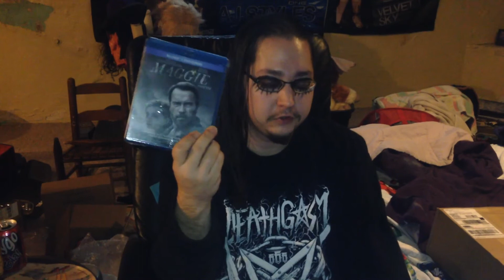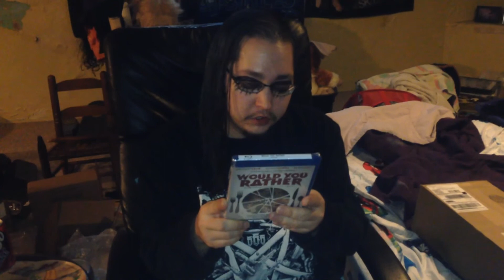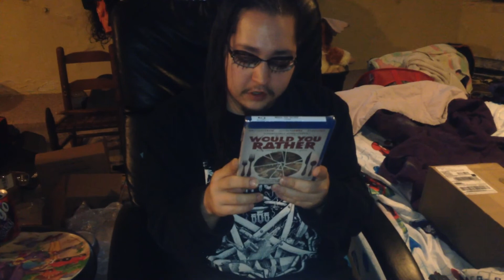Horrorpack Blu Ray November 2017